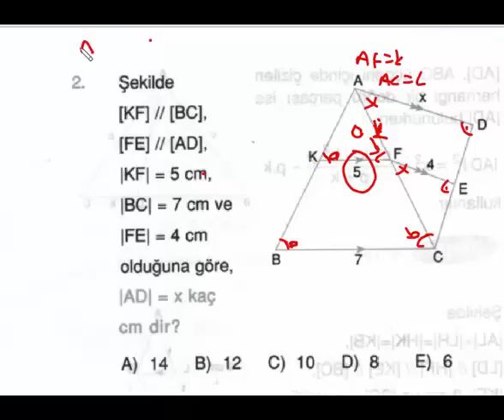youtube video üçgende benzerlik-2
AÇIKLAMA
youtube,geometri,soru,eğitim,videos,ders,kpss,ygs,dgs,soru,çözüm,math,matematik,özel,muhteşem,formül,eşsiz,basit,soruları çözülmektedir,
12.sınıf geometri konuları,cember dersler için sorular ile desteklenmekte.
geometri,yer yer geometri formülleri,geometri konu anlatımı na desteklidir.
geometri soruları,geometri tahtası lys geometri konuları
matematik,trigonometri,ygs geometri konuları na destektir.
öğrenciler için özelders gibi videolar bıulunmakta.

Bir çok derste temel düzeyde eğitim verilecek bir site, Matematik , geometri, kpss,dgs,lys, ygs,ingilizce,autocad,web tasarım,dreamveawer gibi dersler de temel eğitim.